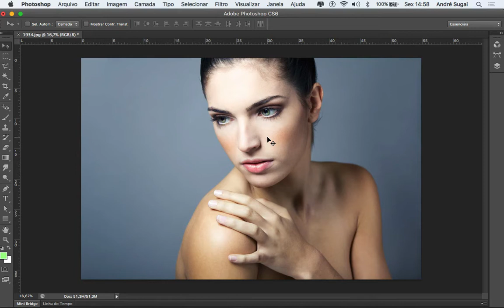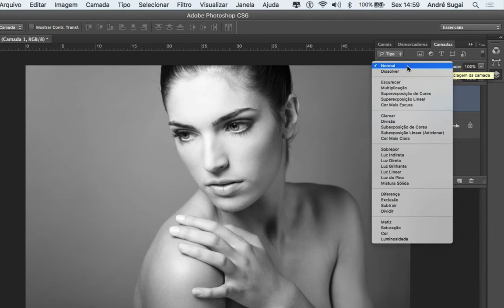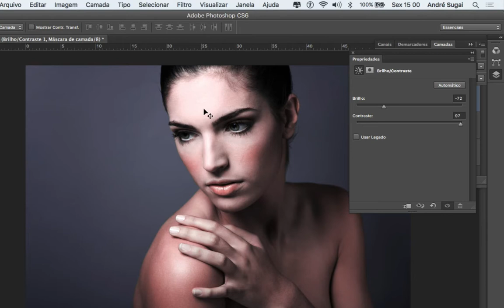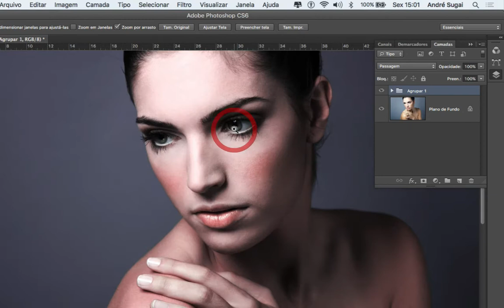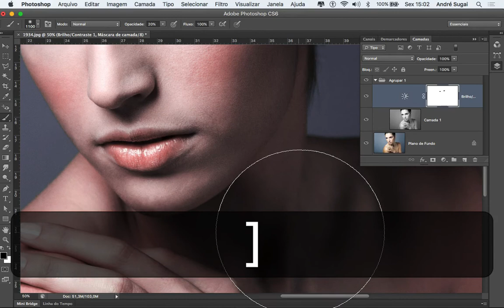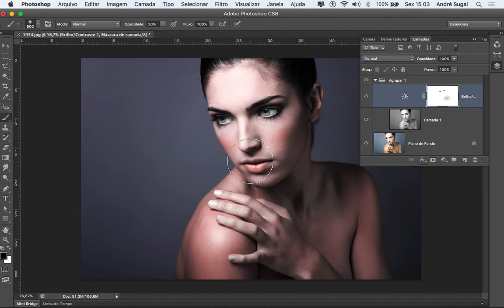Como fazer Bronzeamento Artificial no Photoshop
Nesta vídeo aula veremos como intensificar a cor de pele de modelos usando modo de blend e uma adjustment layer, caso queira visualizar o tutorial com os termos em inglês ou baixar a foto usada neste tutorial clique nos links abaixo. Em caso de dúvidas utilize o campo de comentários logo abaixo e bons downloads! :)